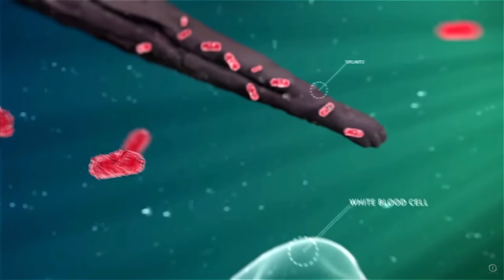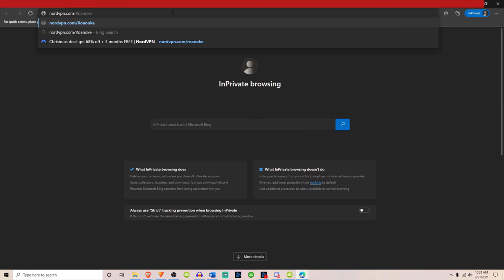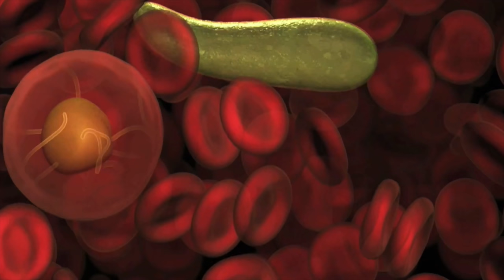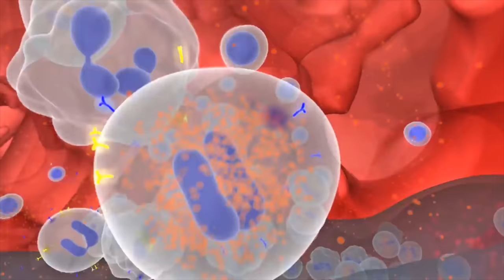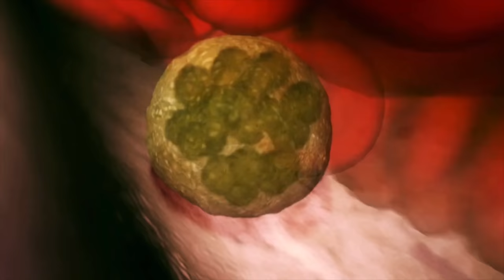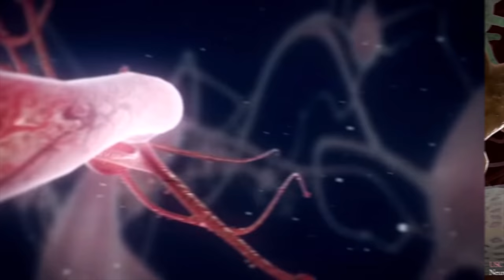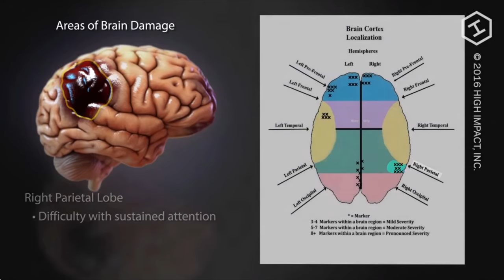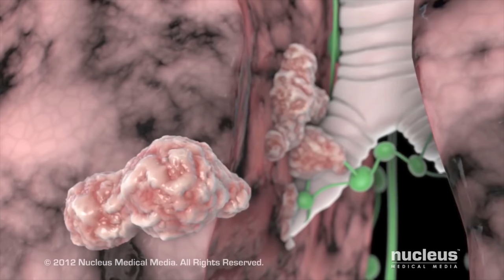The Mutations Induced by the Devil Worm and Its Origins Explored | How the Worm Creates Nests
The Devil Worm in Back4Blood is a mutagenic parasite that enters the body of the host and immediately induces changes. These changes at first amount to the host completely losing control of their body. But as the infection takes deeper hold, eventually this will lead to special variants whos sole purpose is to break human defenses and infected whats left of humanity. In todays episode, we will talk about the Devil Worms Origins, what has become of humanity, what are the nests and ultimately, what happens to the human meatsuit as a result!